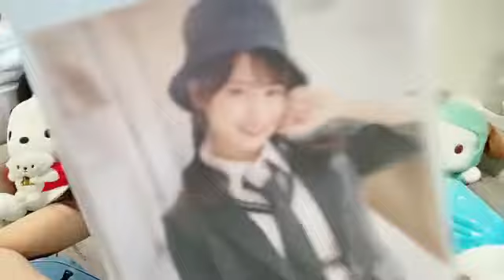Showroom Kuriyama Rina 栗山 梨奈 HKT48 - 2021/10/19